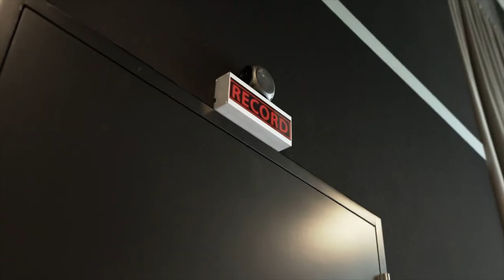WOHNZIMMERKINO ODER MUSIKZIMMER?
Was ist es denn nun? In erster Linie ist es ein Wohnzimmer!
Ein Wohnzimmer, welches in Windeseile zu einem Musik Hörzimmer wird und in wenigen Minuten sogar zu einem Kino umfunktioniert werden kann. Hä? Wie soll das gehen? Schau euch gern dieses Video an und seht wie es jemand zu Hause umgesetzt hat.

( Scrolle nach unten um zu erfahren wie Du mich unterstützen kannst - Vielen Dank!)

Der Fokus liegt also bei mir nicht auf den Verkauf von Produkten sondern ausschließlich auf Beratung und Unterhaltung über meinen YouTube Kanal.

1. So ein Video kostet mich viel Zeit und Geld. Wenn ich Dir bei der Entscheidung über ein Video geholfen habe oder Du ein Video einfach nur unterhaltsam fandest und mich gern einmalig dafür unterstützen willst, dann freue ich mich über jeden beliebigen Betrag via PayPal Me.

Parallel freue ich mich über eine E-Mail von Dir. Vielleicht mit einem Feedback oder ein Videowunsch. Ich kann Dir das Video nicht versprechen aber ich geb mein Bestes. Möglicherweise brauchst Du ein Tipp zu deinem Setup? Auch hier gebe ich mein Bestes Dir so schnell wie möglich und mit reinem Gewissen zu antworten.

In erster Linie berate ich Dich gewissenhaft und kann Dir den zu Dir passenden Händler empfehlen. Manche wenige Marken kannst Du aber auch direkt bei mir kaufen, musst Du aber nicht.

4. Amazon Prime Mitgliedschaft

Vielen Dank.